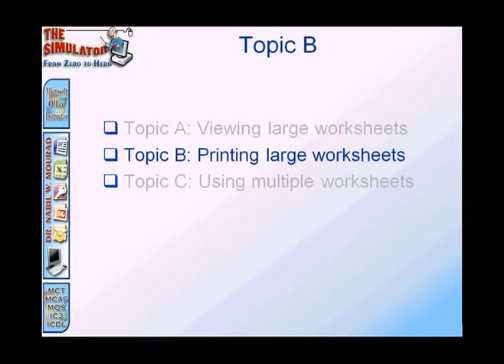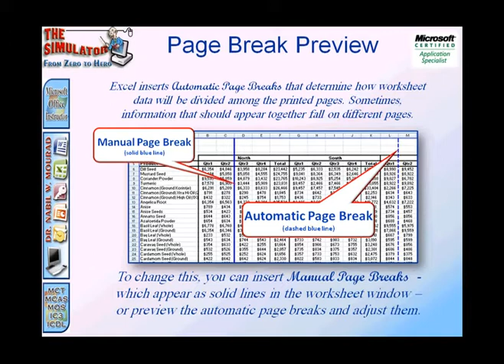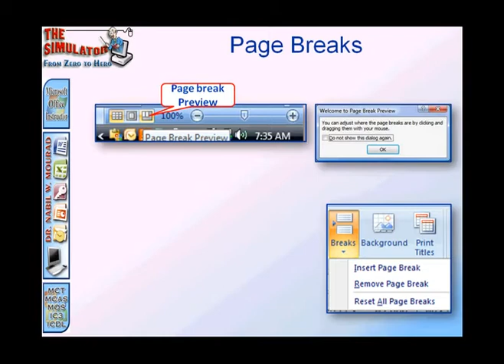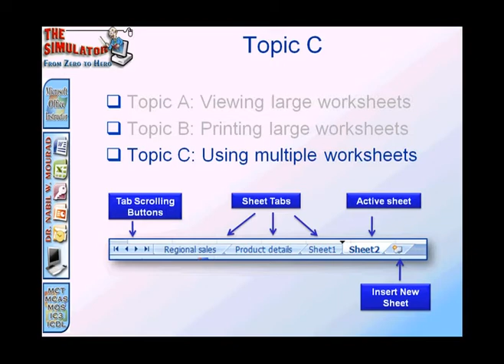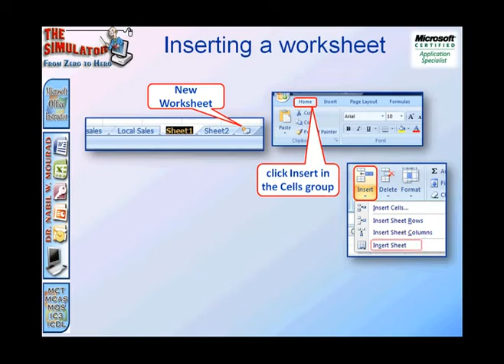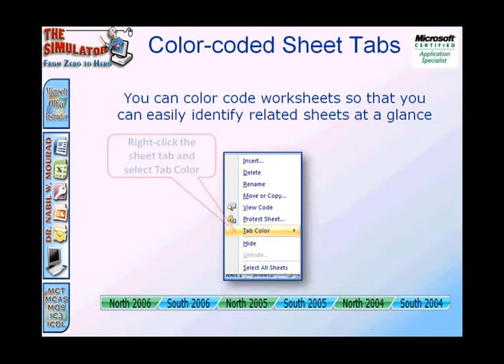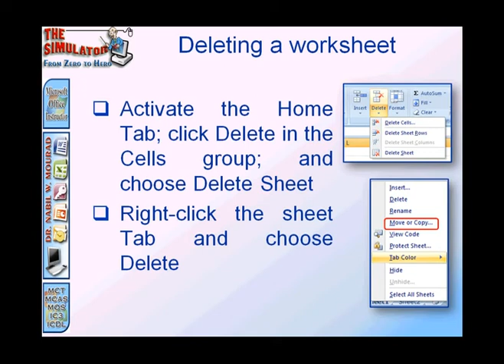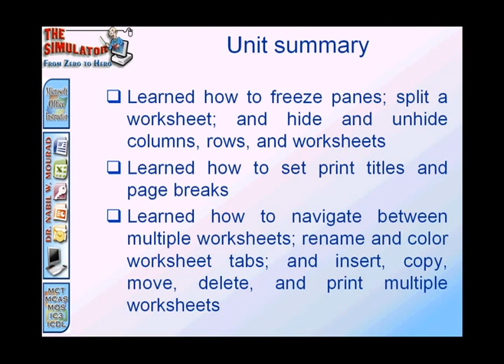Using Multiple Worksheets- Excel Basic L8-B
Lesson 8 B- Learn Excel 2007 while relaxing at the comfort of your own place. A professional certified MS Office instructor will take you step by step from Zero to hero. This animated tutorial is narrated in Arabic language and English terminology.
إحترف برنامج إكسيل و أنت فى منزلك.  برنامج المحاكاة  هو أسلوب تعليمى من إبتكار الدكتور نبيل وليم مراد أحد مدربى برامج مايكروسوفت المعتمدين.